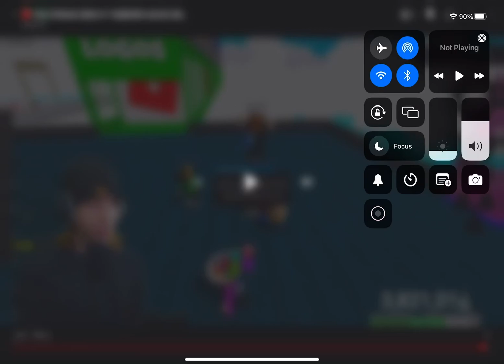Kreek exposed the tuber hacker